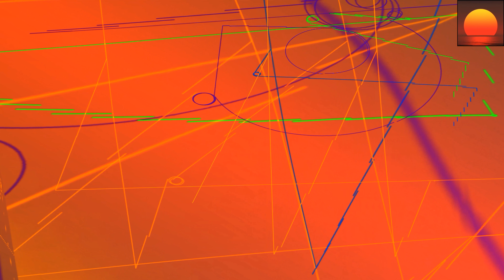Iio - Rapture 💗 Vocal Trance - 8kMinas